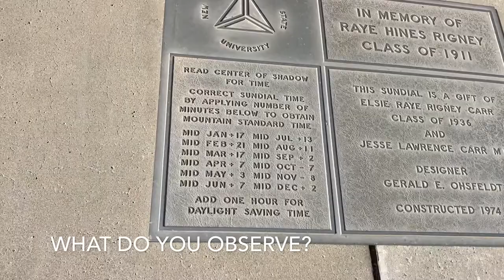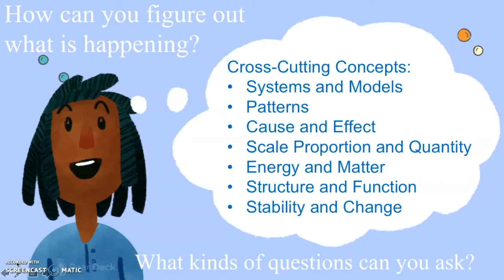Sundial Phenomenon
NGSS Phenomenon: How does a sundial work?